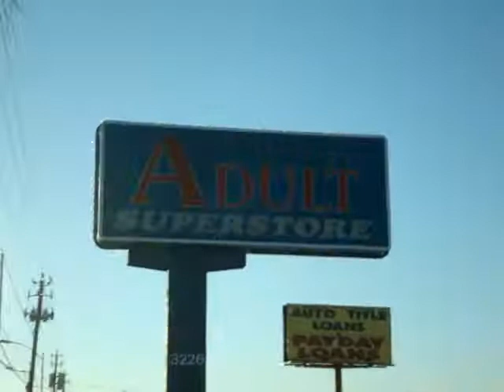las vegas a la natural.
una peque na grabacion dentro de las vergas centro.